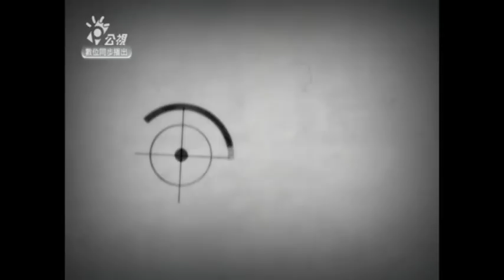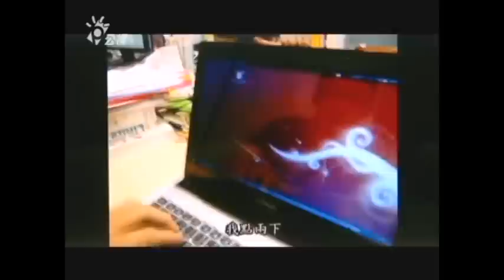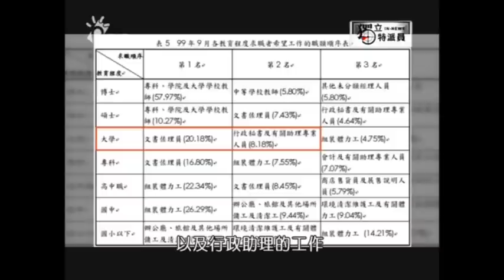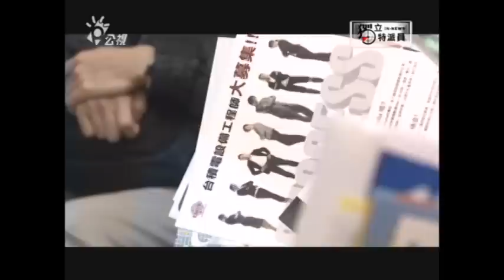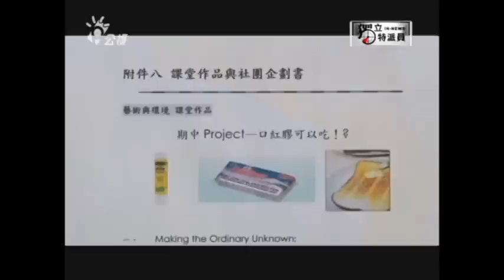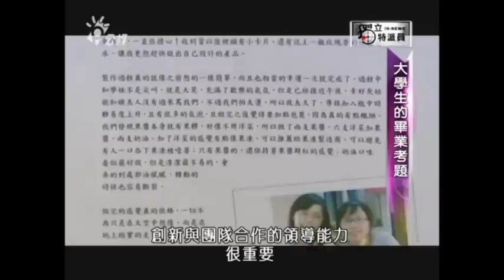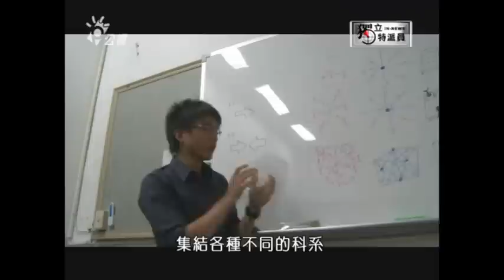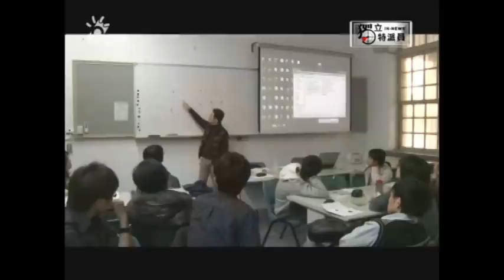獨立特派員196集{大學生的畢業考題1}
台灣的大學生課修得很多，
可是，卻很少花時間去思考、運用，甚至發揮創意，
現在成功大學提供「天使金」要幫助學生創業，
讓他們可以體驗如何才能成功經營一家公司?
根據內政部統計，一直到去年底，台灣的碩士與博士已經達到92萬5千人，依照這樣的成長速度，今年底可望達到100萬人，台灣高學歷的比例之高在全世界名列前茅。不過高學歷、卻成了高失業率的噩夢，大學畢業生為了要找工作搶破了頭，除了比學歷，還要比個人的競爭優勢，二十一世紀的大學生要具備哪些條件才能如何脫穎而出?